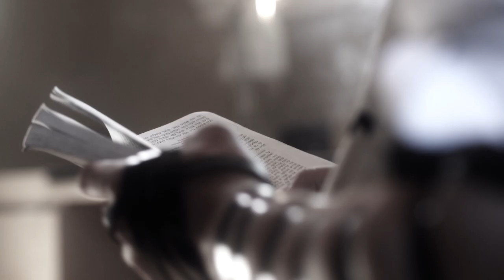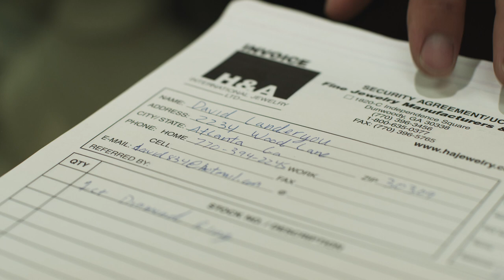Pray by FUGO Studios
This film was created for The 48 Hour Film Project. It is a competition in which 70 teams have to write, shoot, and edit a short film all within the allotted time of 48 hours. Everyone is given a genre, line of dialogue, prop, and character.

Awards:
Best Atlanta Film, Best Directing, Best Cinematography, Best editing, Best Sound, Best Effects, and Audience Award

Screened at 2011 NAB and 2011 Cannes Film Festival

FUGO Studios is an award winning Atlanta video production company offering creative services in the fields of film & video, motion graphics, and visual effects.